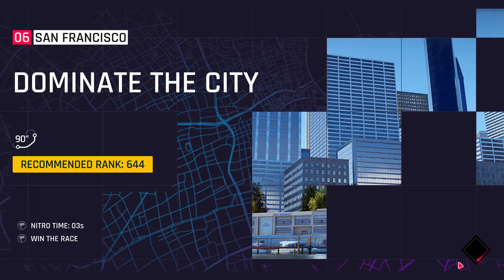asphalt 9 BMW Z4 LCI E89 gameplay